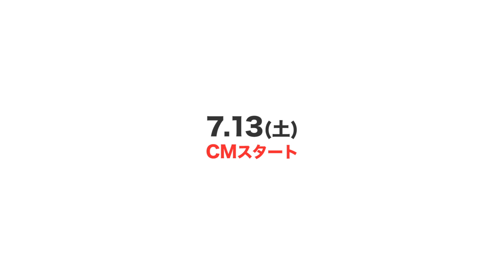「PIZZA-LA CMメイキング2019夏」予告篇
エッビ、マヨマヨ、エビマヨ♪の懐かしいフレーズでおなじみ「ピザーラエビマヨダンス」のＣＭに出川哲朗さんと再び共演したアンジュルムの上國料 萌衣。
撮影シーンや「上國料 萌衣のピザーラエビマヨDance Lesson!!」などここでしか見ることの出来ない映像をお楽しみください。

今回は上國料萌衣が、リポーターとなって皆様に撮影現場をご案内します！！チェックよろしくお願いします！

【ピザーラCMメイキング2019春】
7月13日より